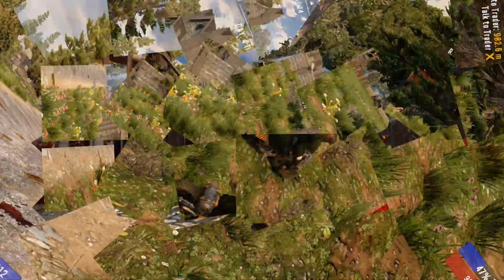7 Days to die A19 CZ S2E6 - Jde to skoro samo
Rozhodl jsem se rozdělovat den do dvou videí, aby nebyly moc dlouhý a vy jste o moc nepřišli. Dnes splníme první dva questy pro Joela a posekáme taky pár dřevorubců. Dostanu taky jednu zajímavou odměnu...